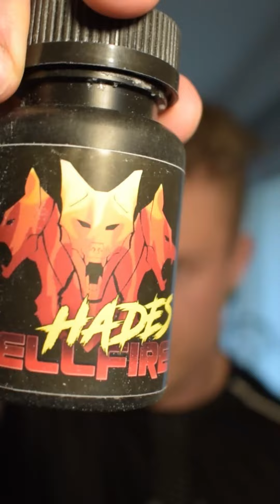Milloin käyttää Hajusuolaa?🤔